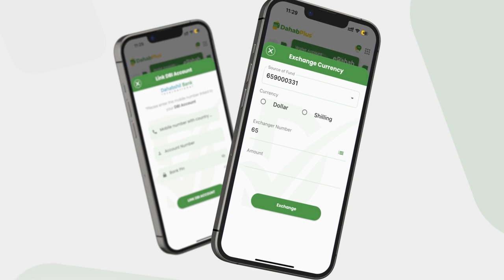4-ruux oo ku geeriyootay dagaal beeleed ka socda agagaarka Walaweyn.